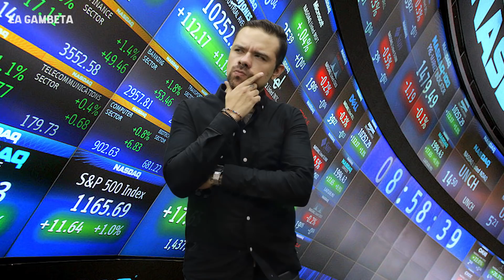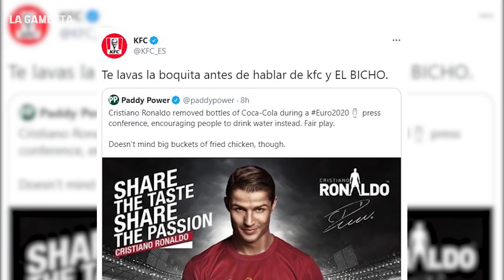La VERDAD SOBRE LA PÉRDIDA de 4MMD de la Coca Cola por EL DESPRECIO de CR7 ¿REALMENTE FUE CRIS?